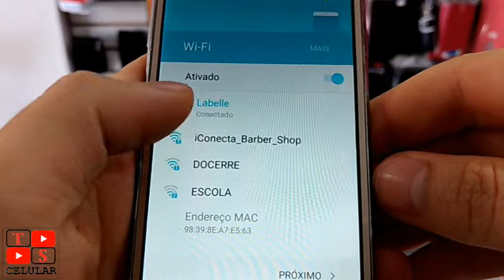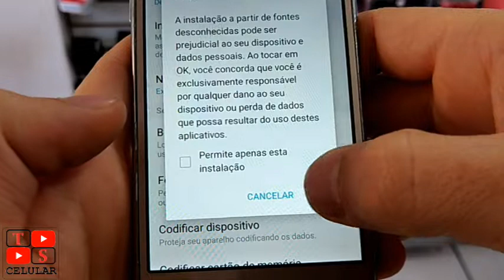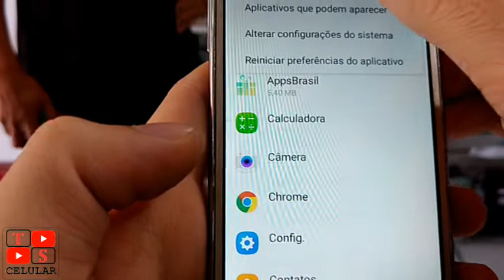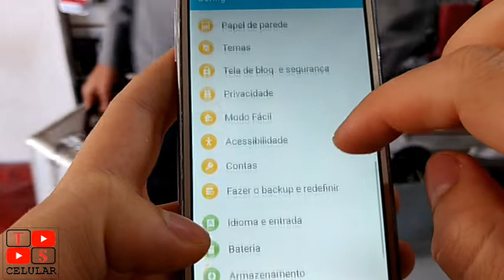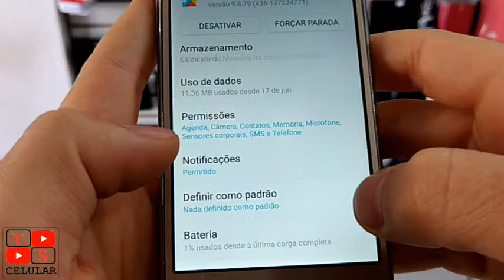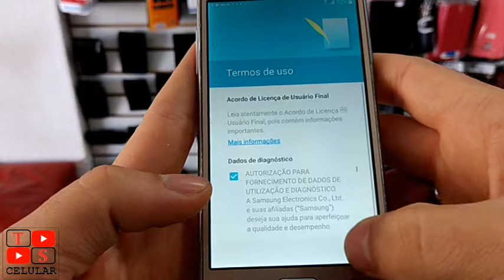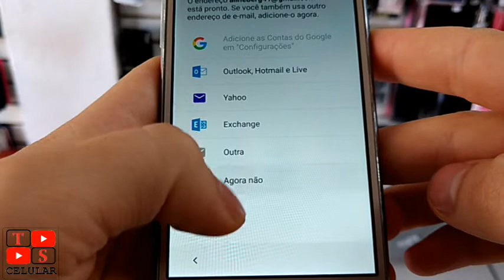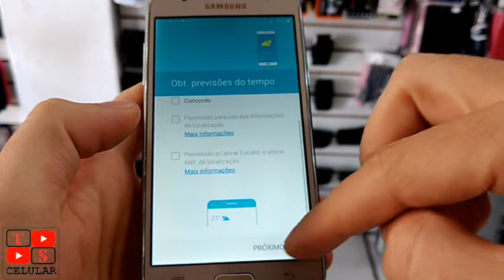Remover conta google samsung galaxy J5 definitivo atualizado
Nesse vídeo mostraremos como Remover conta google samsung galaxy J5 definitivo atualizado. É importante lembrar que os procedimentos realizados são por sua conta e risco. A bateria deve estar acima de 50% e é ideal que o aparelho esteja conectado ao carregador. Vejam o vídeo até o fim para saber como Remover conta google samsung galaxy J5 definitivo atualizado.
Faça parte